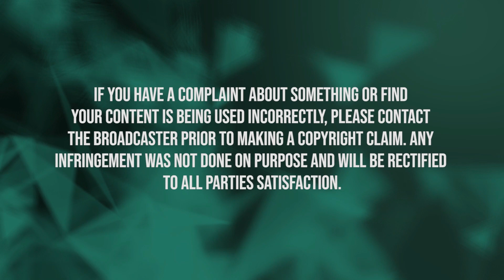MYTV6 VIAJE TAYO IPAGSABE | EPISODE 5: 199 SAMGYUP HOUSE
Tara na't tikman at dayuhin ang pinaka-affordable na Samgyup House sa Calamba, Laguna.

Bisitahin at Sundan ang kanilang Official Facebook Page para sa iba pang Detalye.